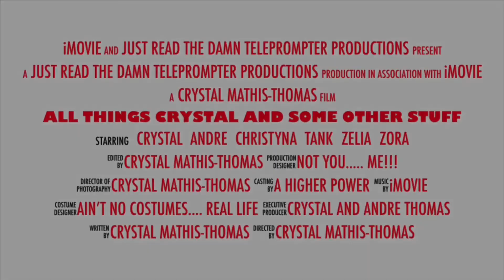Synopsis of My Return, Revamp and Renew͏a͏l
A  movie style trailer introducing my family and channel